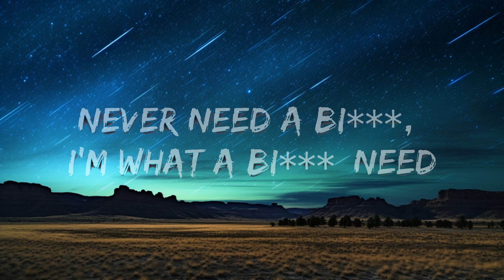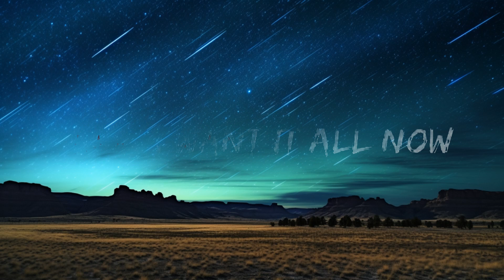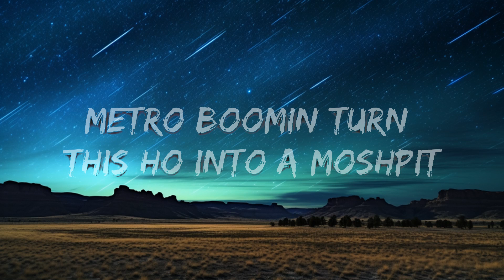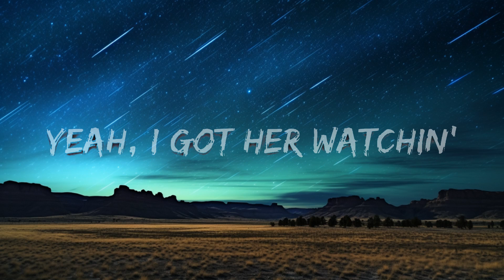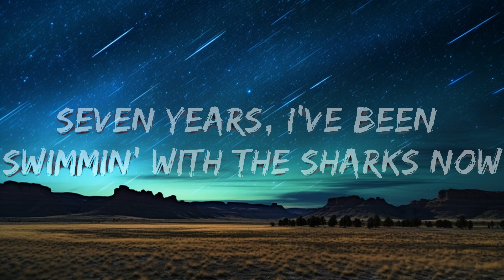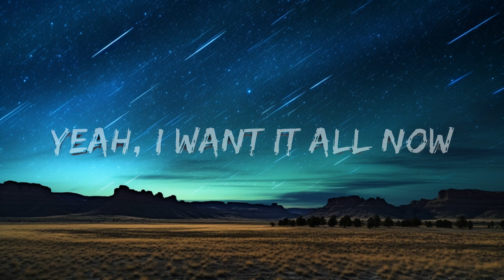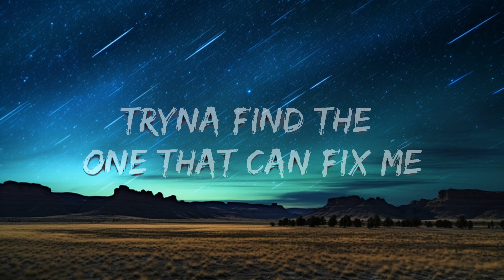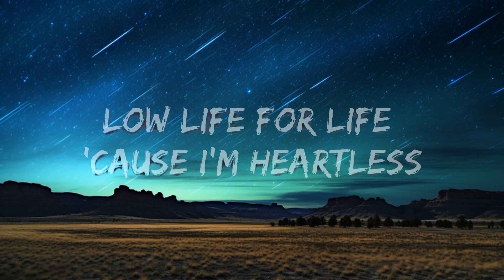The Weeknd - Heartless (Lyrics) | 30 Min (Letra/Lyrics)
🎧 The Weeknd - Heartless (Lyrics)
⏬ Download / Stream:

👉 The Weeknd:

⭐️7clouds:

🎤 Lyrics: The Weeknd - Heartless

[Intro]
Young Metro, young Metro, young Metro (Sheesh)
Ayy (Ayy)
Young Metro, young Metro

[Verse 1]
Never need a bitch, I'm what a bitch need (Bitch need)
Tryna find the one that can fix me
I've been dodgin' death in the six speed
Amphetamine got my stummy feelin' sickly
Yeah, I want it all now
I've been runnin' through the pussy, need a dog pound
Hundred models gettin' faded in the compound
Tryna yêu me, but they never get a pulse down

[Chorus]
Why? 'Cause I'm heartless
And I'm back to my ways 'cause I'm heartless
All this money and this pain got me heartless
Low life for life 'cause I'm heartless
Said I'm heartless
Tryna be a better man, but I'm heartless
Never be a weddin' plan for the heartless

[Verse 2]
Said I'm heartless
So much pussy, it be fallin' out the pocket
Metro Boomin turn this ho into a moshpit
Tesla pill got me flyin' like a cockpit
Yeah, I got her watchin'
Call me up, turn that pussy to a faucet
Duffle bags full of drugs and a rocket
Stix drunk, but he never miss a target
Photoshoots, I'm a star now (Star)
I'm talkin' Time, Rolling Stone, and Bazaar now ('Zaar)
Sellin' dreams to these girls with their guard down (What?)
Seven years, I've been swimmin' with the sharks now

[Bridge]
I lost my heart and my mind
I try to always do right
I thought I lost you this time
You just came back in my life
You never gave up on me (Why don't you?)
I'll never know what you see (Why won't you?)
I don't do well when alone (Oh yeah)
You hear it clear in my tone

[Chorus]
'Cause I'm heartless